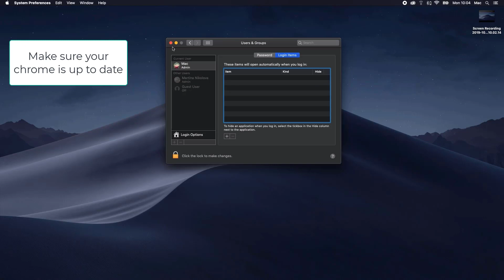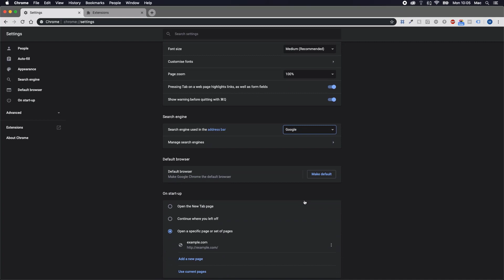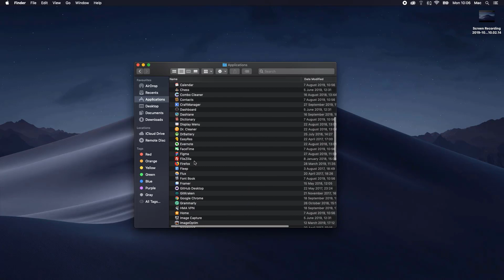Wants access to control Safari Pop up Removal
This video will show you how to remove the "Wants access to control Safari" from your Mac. If you still need help we have a detailed guide to help you with all the steps